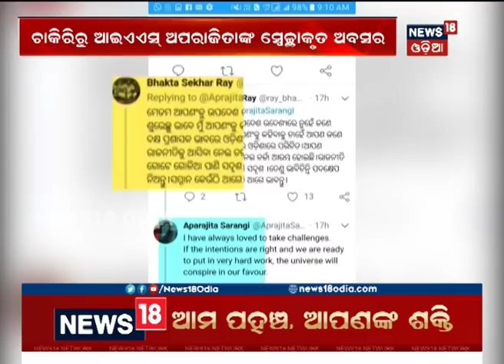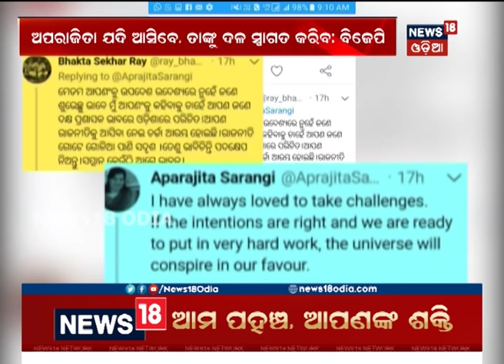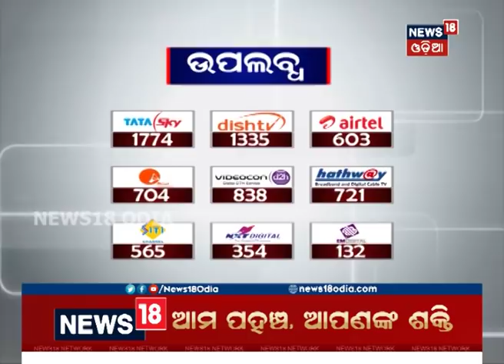We always welcome to Aparajita Sarangi to our Party: BJP | News18 Odia